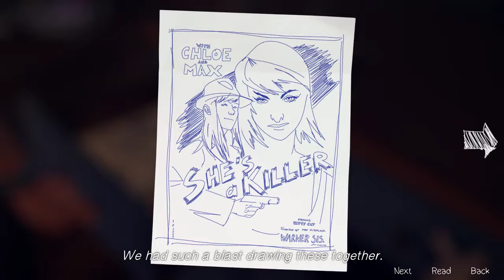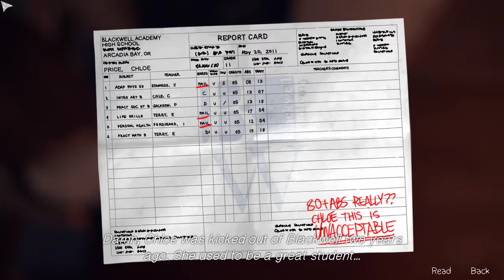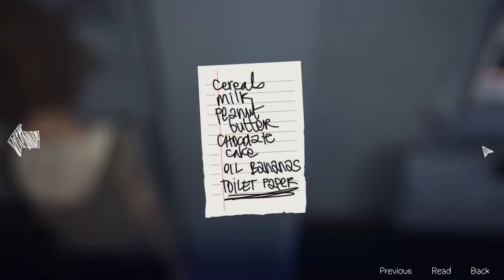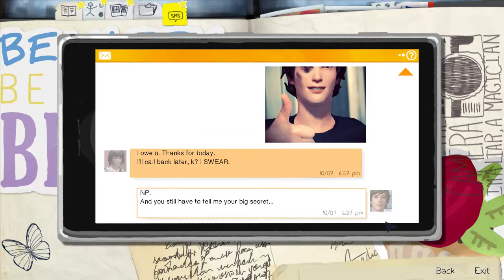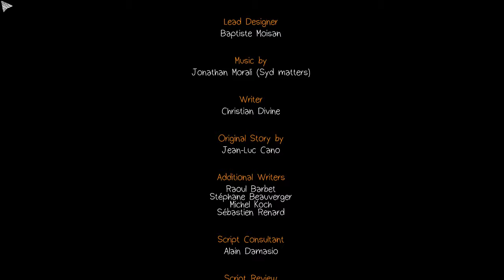Life is Strange Ep3